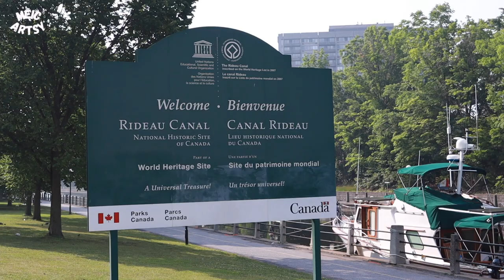Urban Sketch Watercolour // A Chipmunk 🐿️ Came Visit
A chipmunk was checking me out during my urban sketching at Shaw Centre in Ottawa.

MATERIALS:
Travel Brush
Black Pen
White Pen